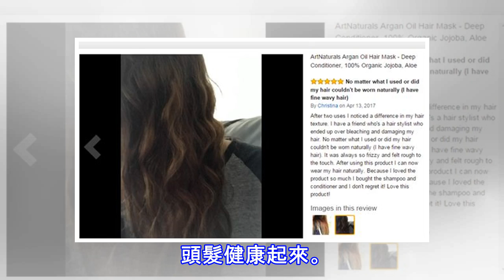我的頭髮每次洗頭都在掉，頭髮很稀，有沒有什麼方法放脫髮還能促進生髮？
感覺從高中開始就不斷地掉頭髮，一直到現在。頭都要禿了。網上查了說是用生薑水洗頭，但是宿舍裡不方便啊，沒有鍋（大功率電器），也不知道有沒有什麼藥膏之類的，求推薦！總是一堆司機飆車，是不是……多了。說多了都是淚啊！反正就是誠心的希望自己頭髮健康起來。